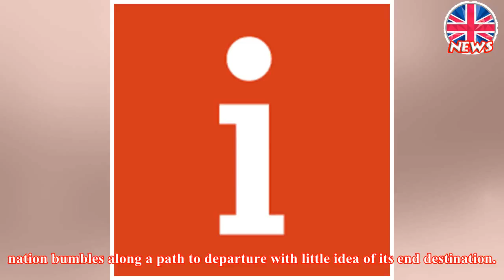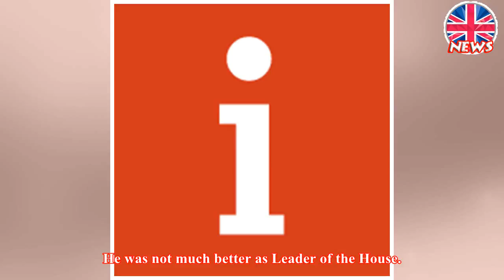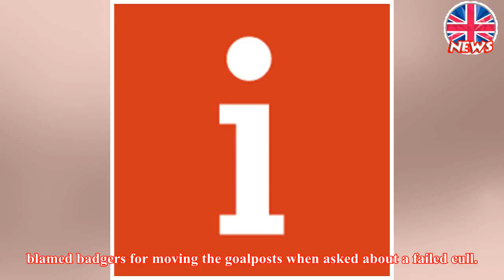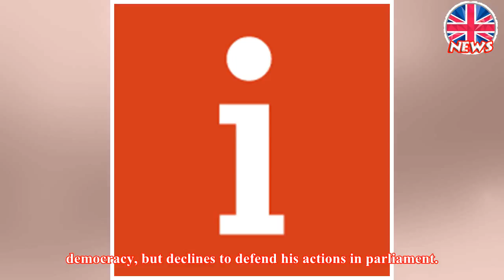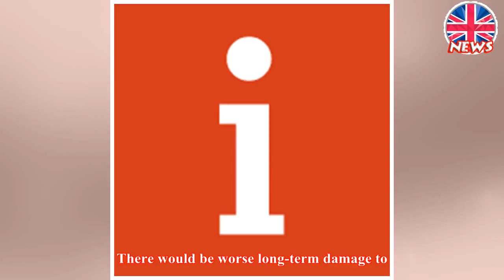MPs have the chance to stand up to Brexit bullies with votes on Lords’ amendments